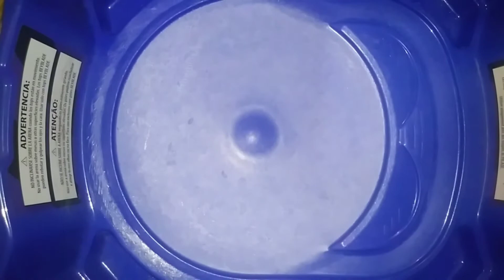Amaterios vs Fafnir